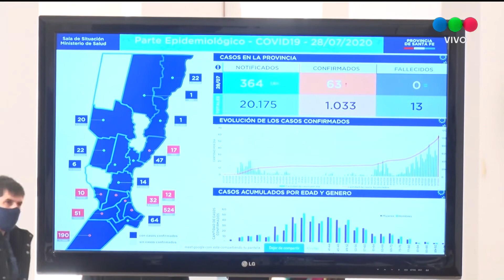Rodenas: “gestionamos la pandemia con la mirada puesta en el futuro”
En Rosario, y en el marco de una nueva reunión del Comité de Coordinación Provincial sobre el Covid-19, la vicegobernadora de la Provincia de Santa Fe ponderó el trabajo del Ejecutivo: “Se consolidó la capacidad de Omar Perotti de enfrentar la crisis al haber elegido un Gabinete que mostró creatividad y compromiso en condiciones adversas”.